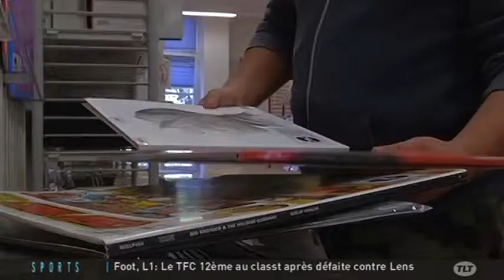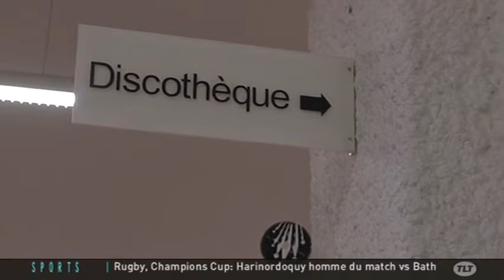Musique : Des vinyles à la Médiathèque de Saint-Cyprien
Sites webs/blogs, copiez cette vidéo avec le bouton "Intégrer" !
 Zoom sur la musique en prenant la direction de la Médiathèque de Saint-Cyprien qui propose maintenant des vinyles aux amateurs de ce format de musique.